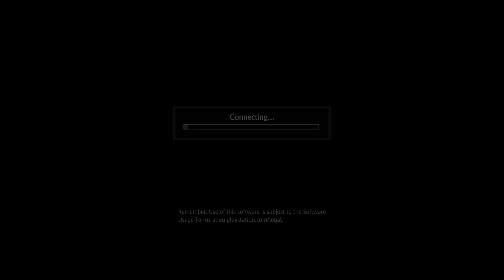Uncharted 4: A Thief’s End_20210809013143